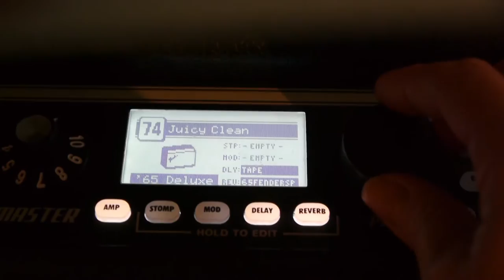💀 I Almost Died Trying Soccer For The First Time ⚽ Heather Feather Daily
Heather Feather Daily ⚽ I Almost Died Trying Soccer For The First Time.  💖  This marvelous daily edit may demonstrate how I stink at playing soccer.   A bit of a female beginner soccer learn to play.  I guess I'm not horrible, but my school didn't have soccer for girls so I kind of missed out learning soccer.  In middle school, I tried out and made a girls soccer travel team once.  BEST DAY EVERRRR!  Though, I never really learned proper passing, kicking, etc.   Maybe I should start practicing more, beginner soccer drills.

These spectacular random daily videos are just that and should not make sense, nor should my life.  I hope you enjoy these daily fragmented vidyas as much as I loveeee making them.

Oh!  I just started getting into Golf and posting my golfing videos. Female Golfer.  I like to do millions of Golf Drills that take hours to do - putting, chipping, pitching, driver, irons, wedges, putter, hybrid, golf bag, etc.  Also, I just started taking Golf lessons a few months ago and they are pretty swell.  Right now, I stink at playing and I haven't scored a round of golf yet.  Why?  because I'm scared.  I'm sure my golf score or handicap, or however you term it, would be wickedly high digits.  So I would guess when I do start keeping score or points, my goal would be how to break 100 or golf breaking 100.  I'm all ears for fantastical golf pointers.